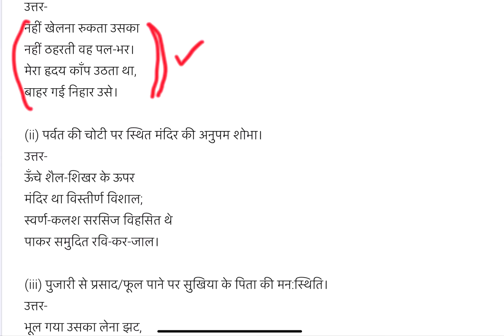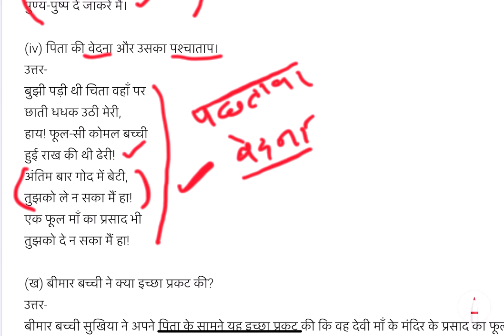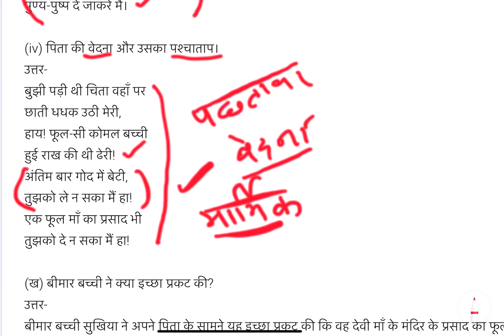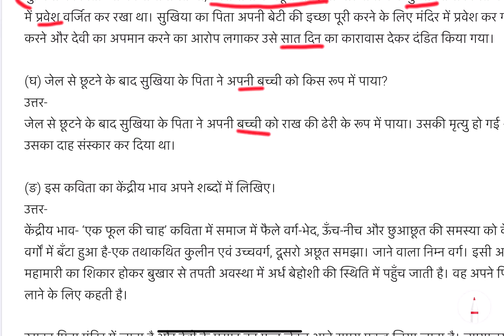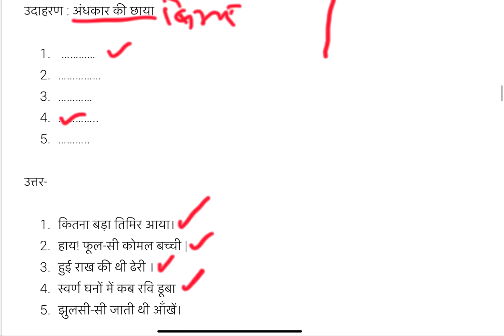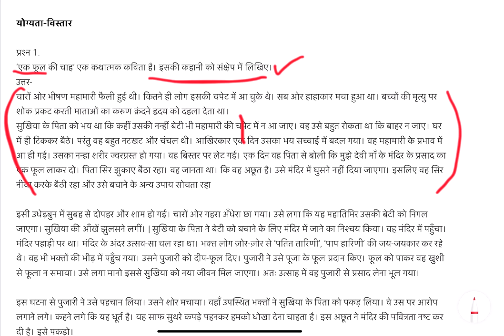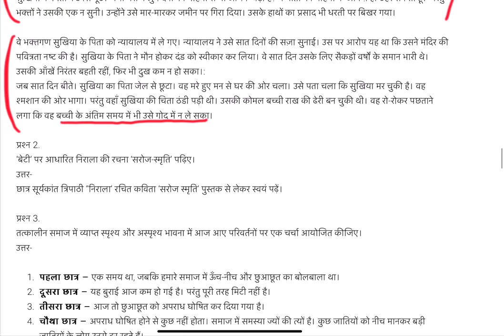एक फूल की चाह-क्लास 9/kavita ek fool ki chah| पाठ श्रीव्याख्या-NCERT Solutions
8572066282 Latest tending| simmer party wear |suits# #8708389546

onlineshopping एक फूल की चाह-क्लास 9 की व्याख आज के chpr में एक फूल की चाह-क्लास 9 पढ़ेंगे पाठ एक फूल की चाह कविता